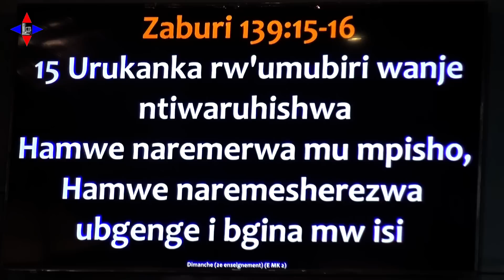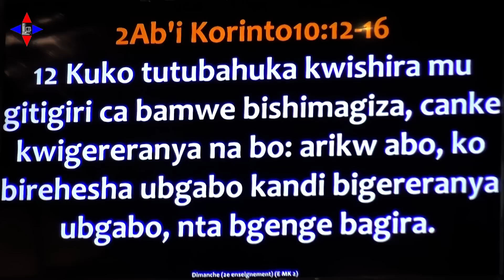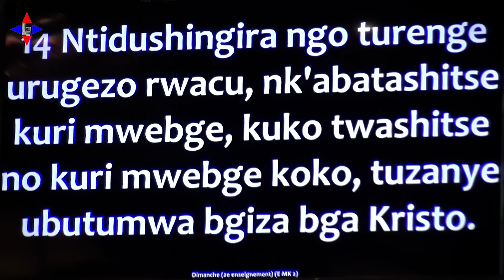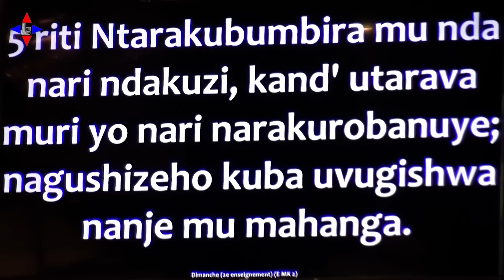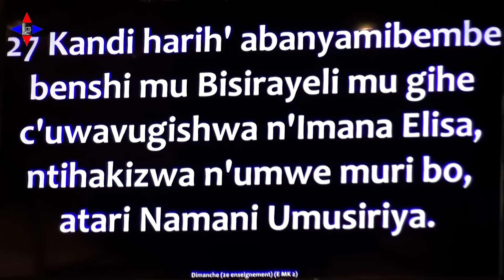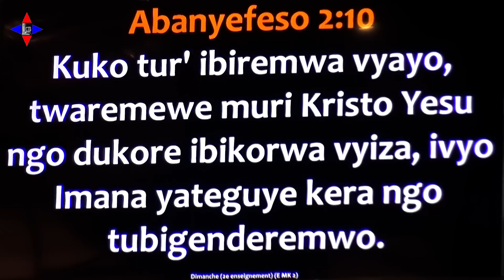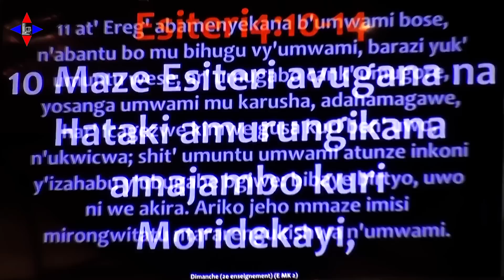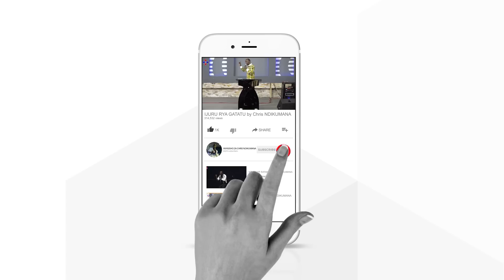GUMA MU GITABO CAWE by Chris NDIKUMANA